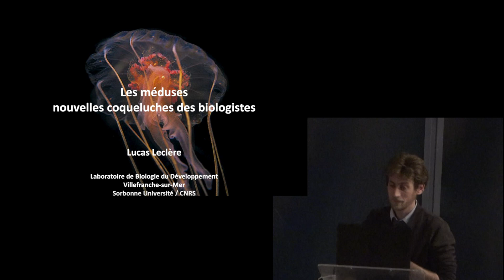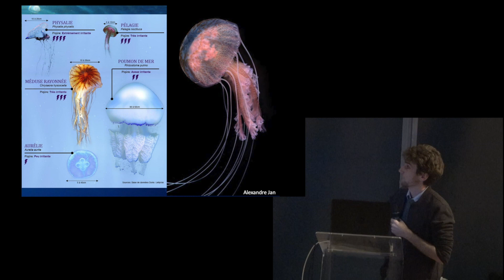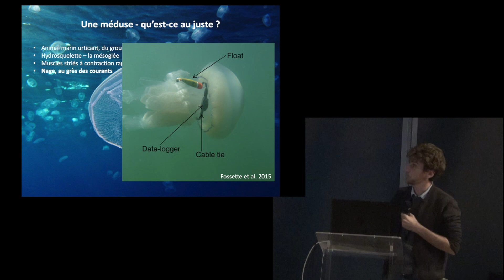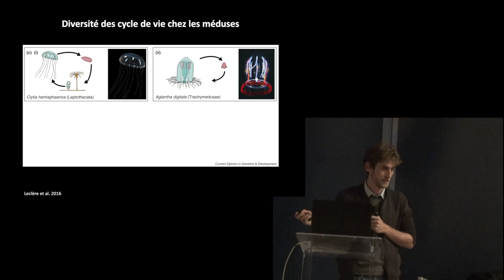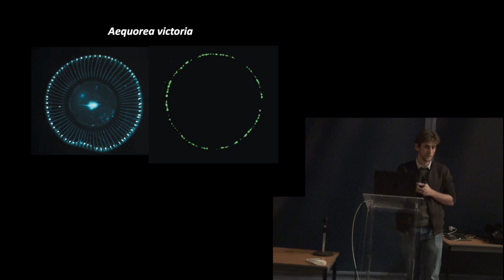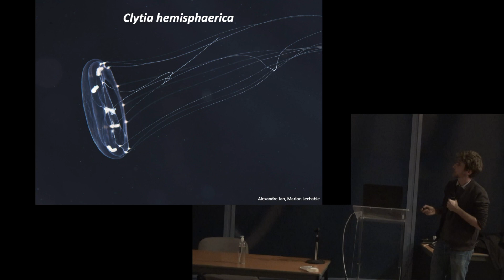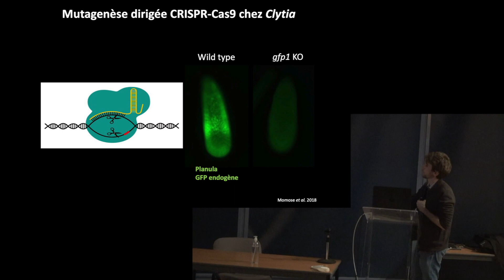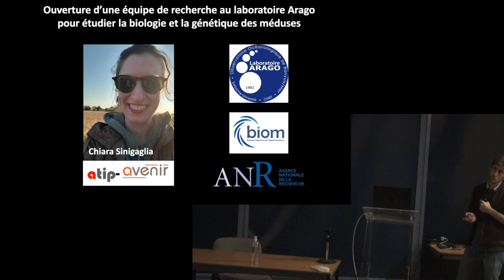20211208 Lucas LECLERE meduses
Résumé :
Les méduses sont des animaux bien mal aimés du grand public; beaucoup se demandent d’ailleurs si elles n’ont pas été inventées dans le seul but de gâcher la vie des vacanciers ! Mais que savons-nous sur ces organismes urticants et gélatineux? Savez-vous par exemple qu’elles passent par plusieurs formes au cours de leur cycle de vie, qu’elles ont d’étonnantes capacités de régénération et que certaines sont capables de comportements complexes. Lors de cette conférence je ferai un tour d’horizon des connaissances sur les méduses, illustré par quelques exemples de recherches récentes menées en laboratoire.

CV :
Lucas Leclère, Chargé de recherche au CNRS travaille au Laboratoire de Biologie du Développement de Villefranche-sur-Mer. Il anime un projet de recherche centré sur l’étude de la biologie des méduses, et leur évolution. Titulaire d’un doctorat de Biologie de l’Université Pierre et Marie Curie, Il intègre le CNRS en 2015 après cinq années passées au Sars Centre for Marine Molecular Biology de l’université de Bergen en Norvège.